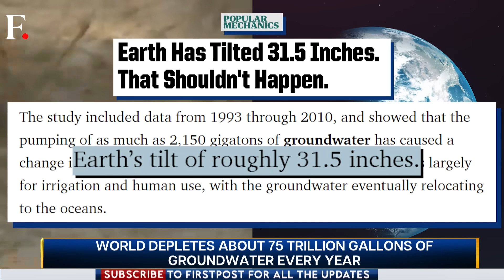Earth's Axis Tilts by 31.5 Inches. Here’s Why. | Vantage With Palki Sharma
Earth's axis has tilted by 31.5 inches, according to a study. This is due to excessive groundwater pumping that is tilting the Earth's rotation. The world depletes about 75 trillion gallons of groundwater every year, which is worsening the problem. How is water affecting the Earth’s tilt? How does it affect us?